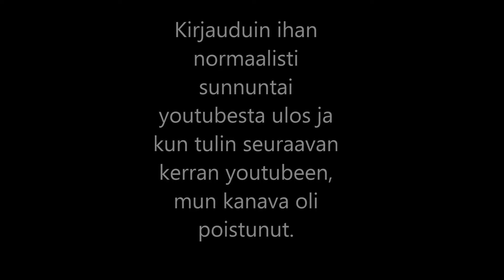pianotytto97 tili poistettu.. :I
moi taas.. Elikkäs mä en oo tehny oikeesti mitään vääräää kirjauduin vaan ulos ja ku tulin uusiks mulla ei ollu enää kanavaa. :(( mut täs ny taas uus tili. TILATKAA IHMEES KANAVA LAITAIN VIDEITA TAKAS (: ja uusia teitty.